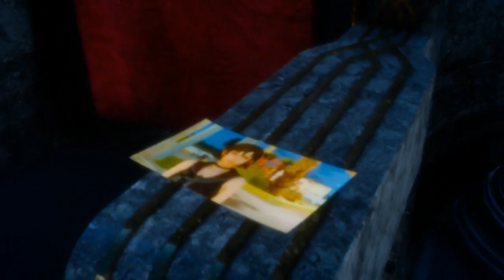Final Fantasy XV - Final Boss Fights And Ending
Final bosses already!? This game is short, for a 10 year development the story got rushed. Like all chapters felt like an hour long except chapter 13.